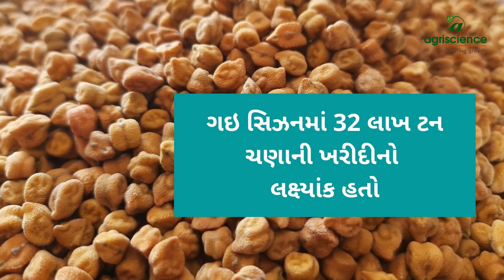ચણા વાવનાર ખેડૂતો માટે ચિંતાના સમાચાર | Chana Market Rate | MSP | Agriscience